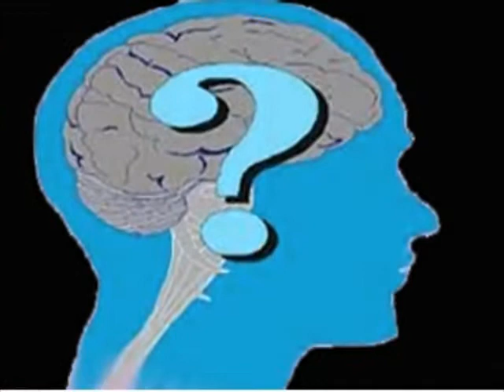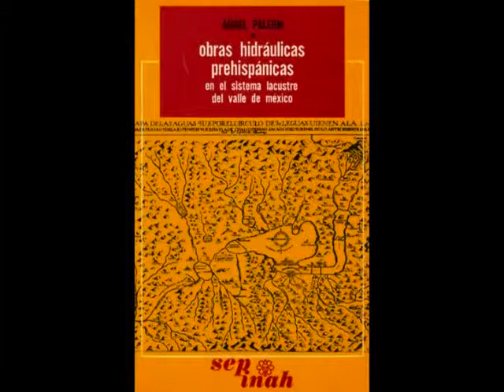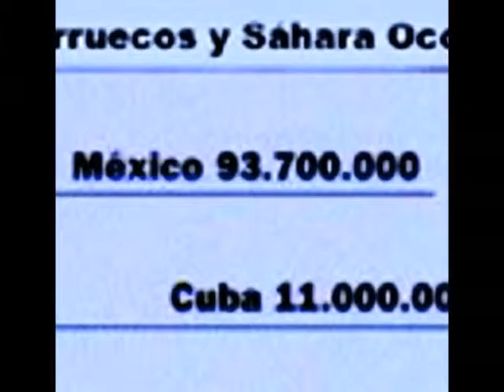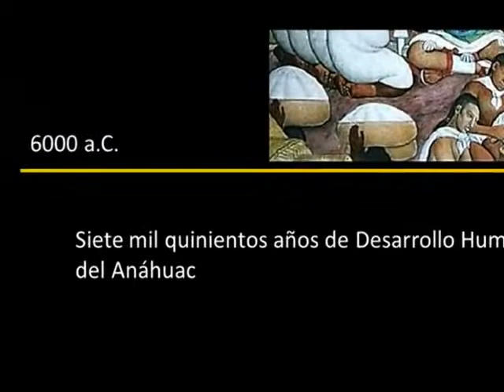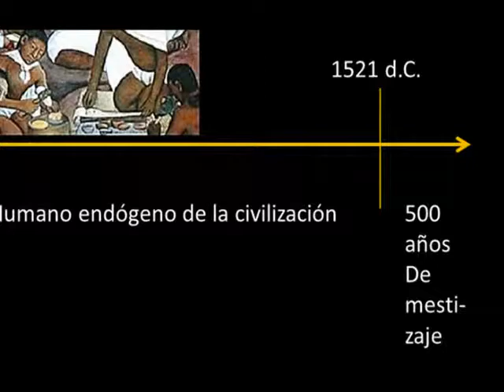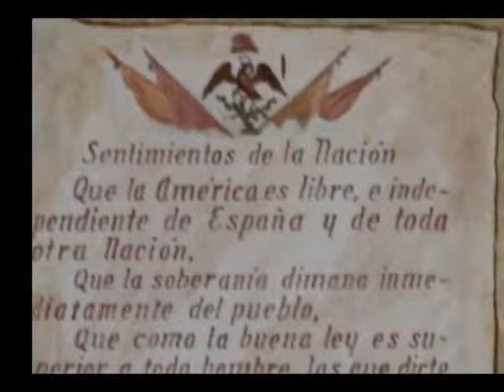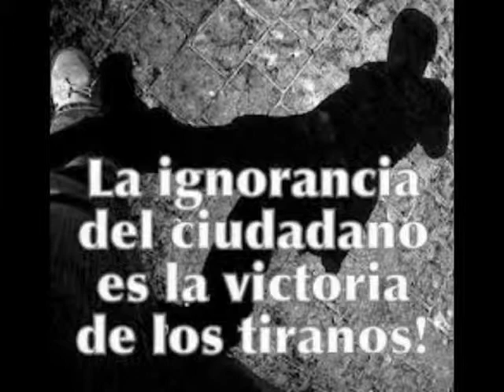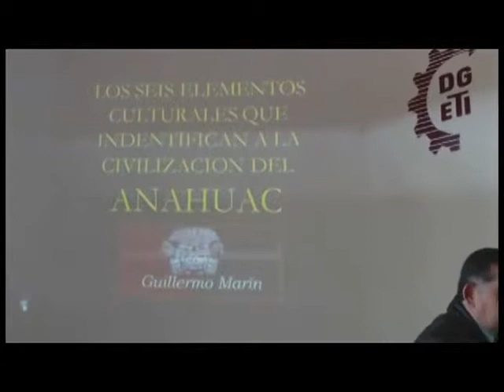TOLTECÁPSULA 036 Los seis elementos culturales de la civilización del Anáhuac Parte 1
El presente video contiene la conferencia que sustentó Guillermo Marín en diciembre de 2010, dentro de los trabajos del Campamento Pedagógico organizado por el Colegio del Movimiento de la Educación Popular en la Ciudad de Oaxaca.
En dos horas el ponente demuestra que la Civilización del Anáhuac es la que logró el más alto grado de Desarrollo Humano en la historia de la humanidad debido a la implementación en la vida cotidiana de los pueblos y culturas del Cem Anáhuac de seis elementos culturales:
1. El desarrollo del conocimiento biófilo
Estos seis elementos culturales permitieron que la mayoría del pueblo tuviera una elevada calidad de vida.
La propuesta para construir una sociedad más justa y humana, es conocer lo mejor de nuestro pasado ancestral para inspirar la construcción del futuro.